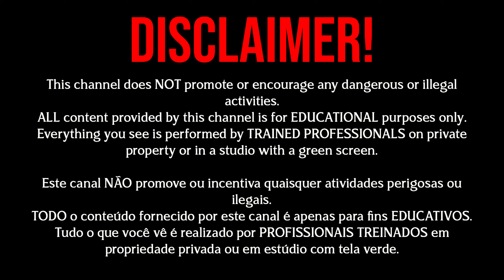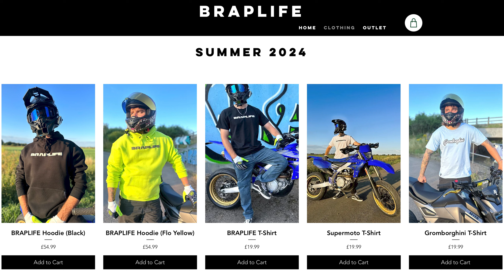Learning *HOW TO WHEELIE* from the best in the world 🇧🇷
Heading to the strip to learn from the best... 🇧🇷🇬🇧 Now I just need to start pulling clutch 💀 If you're new to the channel, Augusto is just getting used to the XJ6 and it's his second week owning a 'big 'bike. Give him some time and wait till you see how he rides that bike lol A few people I know here have just bought themselves bikes like MT07s etc and they are already going crazy on them, comment if I should go to the strip for a day with them and see how much they can teach me!

Mic Adapter
Purple Panda Mic